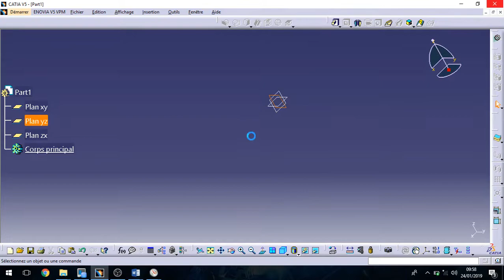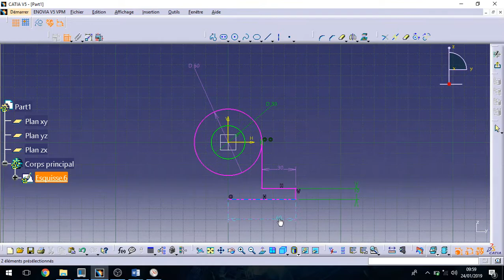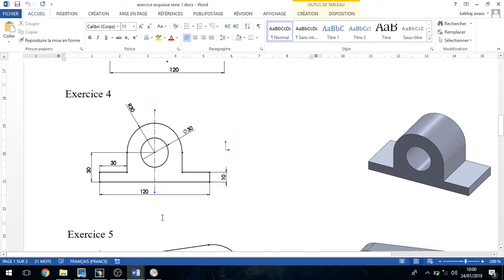exercice 4 SKETCHER CATIA V5 " ESQUISSE " (DARIJA)